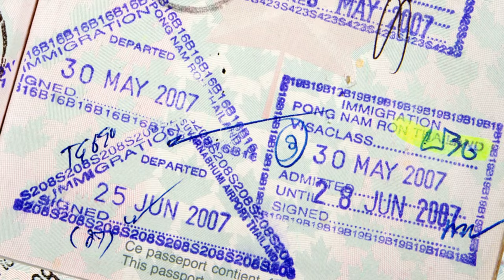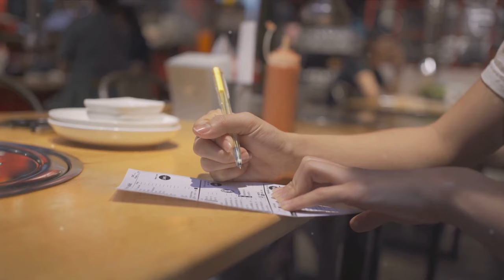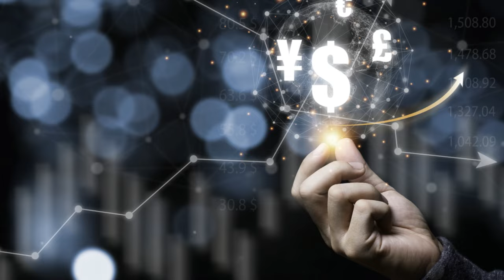Why Vietnam Should Be Your Next Travel Destination!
Ready for an unforgettable adventure? 🌏 Vietnam is a country that has it all—from bustling cities and rich cultural history to breathtaking landscapes and mouthwatering street food! Whether you’re exploring the lively streets of Ho Chi Minh City or cruising through the serene Ha Long Bay, Vietnam offers endless wonders for every type of traveler. ✨

In this video, we dive into why Vietnam should be your next travel destination. We'll cover:

* Essential travel tips to make your trip smooth
*  The best times to visit and where to go
*  Delicious local cuisine you can't miss 🍜
*  How to navigate Vietnam's busy streets like a pro 🚶

If you’re looking for adventure, culture, and unforgettable food, Vietnam is calling your name! 🇻🇳✈️